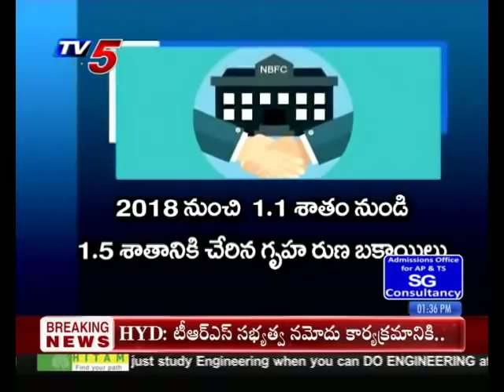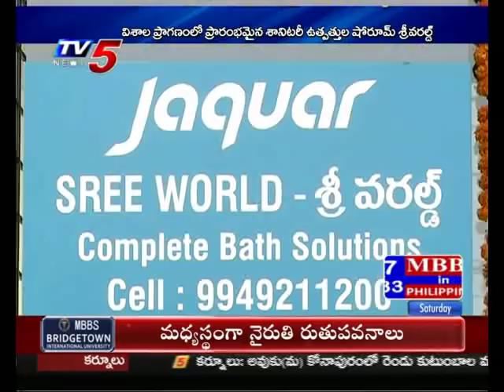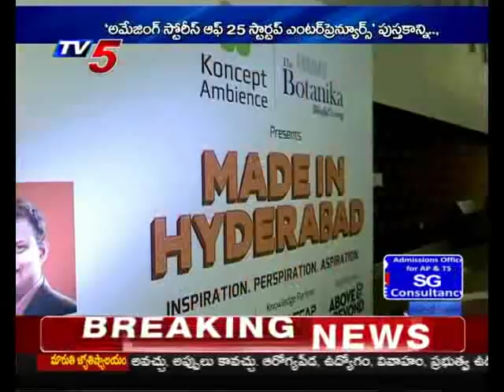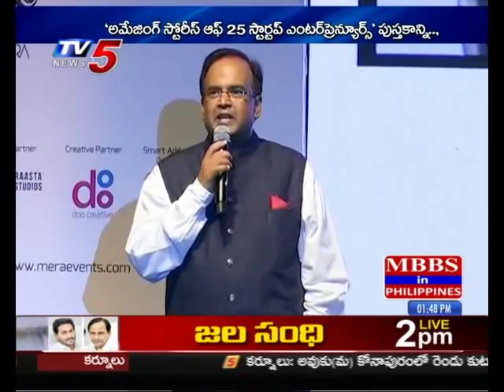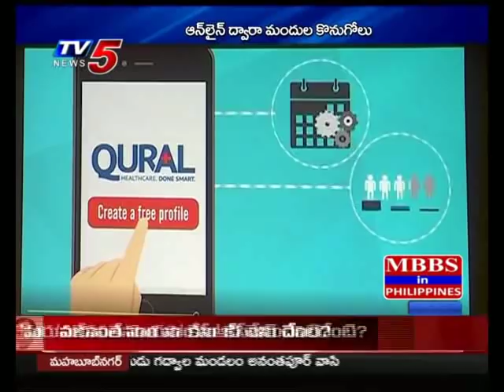29th Jun 2019 TV5 News Business Weekend